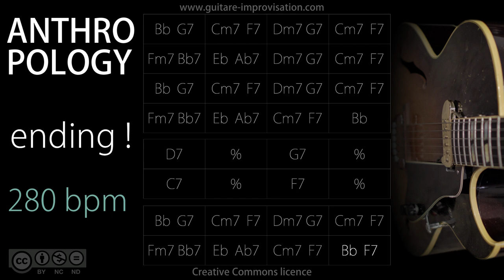Anthropology - 280 bpm - Bb Rhythm changes (Jazz/Swing feel) : Backing Track